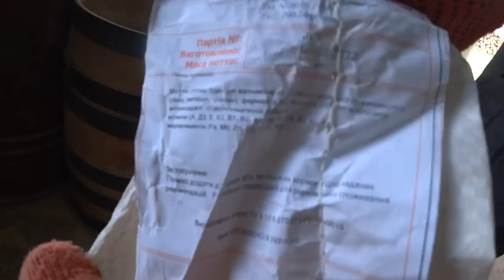НУ ВОТ И ВСЕ,,, ЗАБРАЛИ